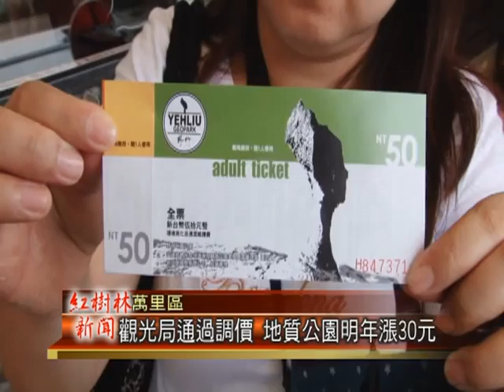1021015紅樹林有線新聞 觀光局通過調價 地質公園明年漲30元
交通部觀光局，在這個月初，通過了，萬里區的野柳地質公園，所申請的門票價格調整計劃，北觀處表示，經過了18個年頭，票價都一直維持在50元，而為了維持園區的遊憩品質，未來將會從現行的五十元，提高到八十元，漲幅高達六成之多，不過對於國內遊客的優會也會增加，預計將會在明年1月1號開始實施。